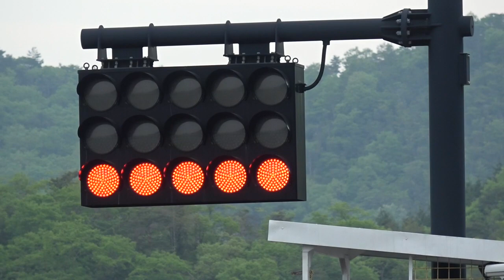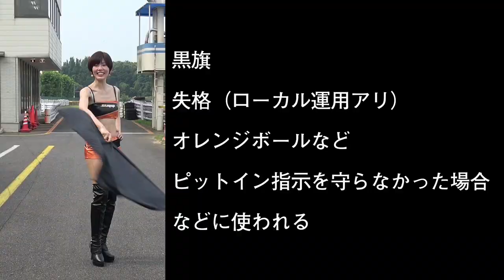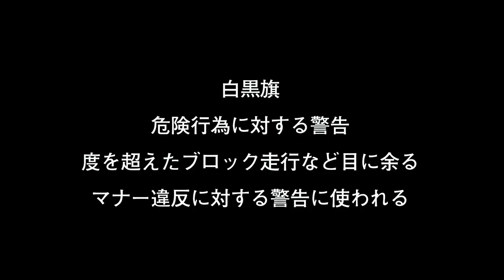サーキット走行の基本 フラッグのお勉強しましょ！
サーキットを走りたいなら、フラッグの意味を理解しておきましょう！　コレ、とっても重要です。
サーキットでは、事故を防ぎみんなが安全に走れるように監視ポストからフラッグで先の状況が知らされます。
コース上のドライバー全員がポストから出るフラッグを見落とさず、意味を理解し、ルールを守れば、サーキット走行はもっと安全で楽しくなる。
是非、拡散してください！

＊2分27秒で「赤旗が出た時点でレースは中止」とコメントしてしまっていますが、正しくは「中断」です。申し訳ない！